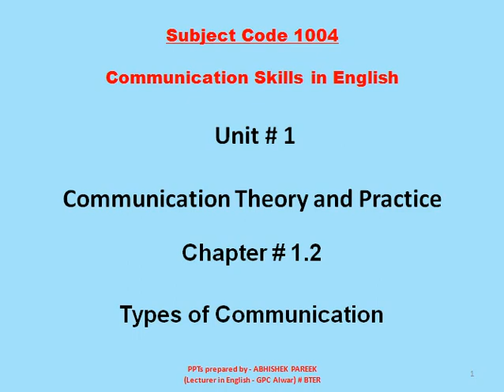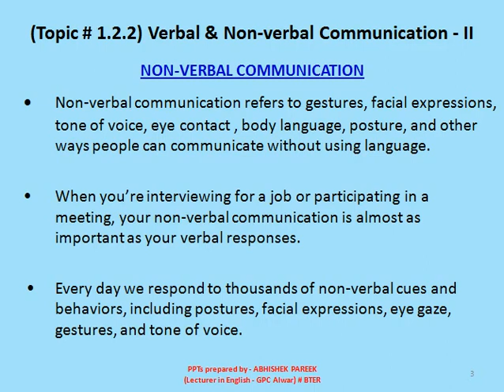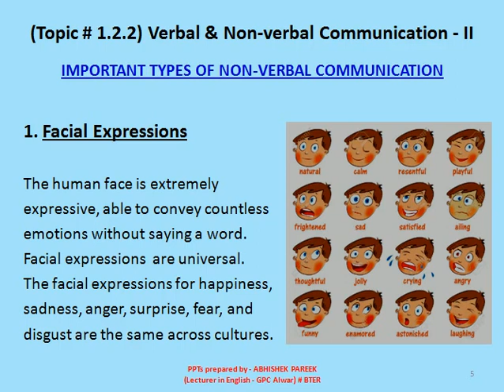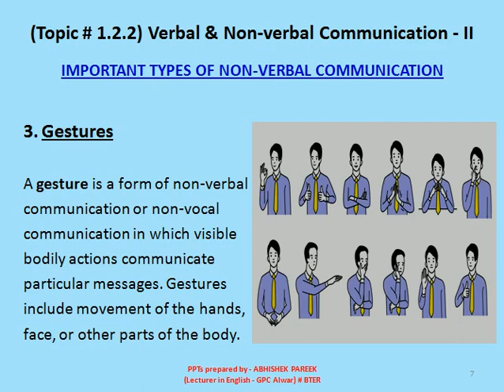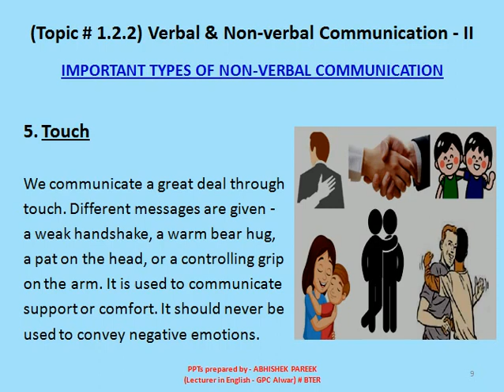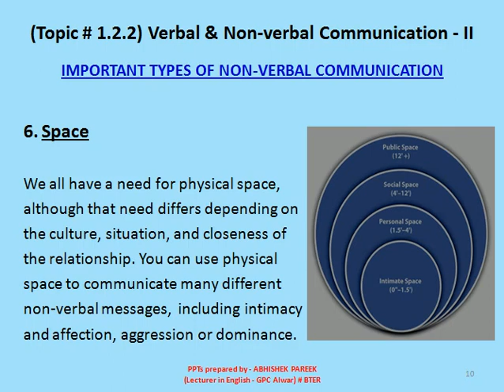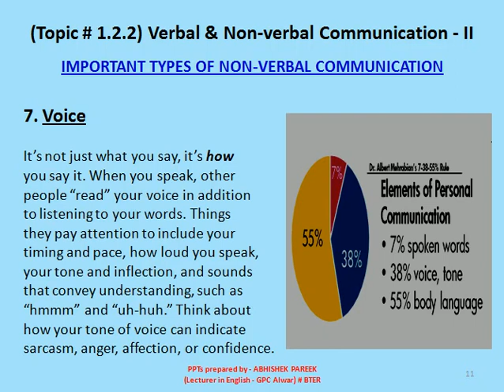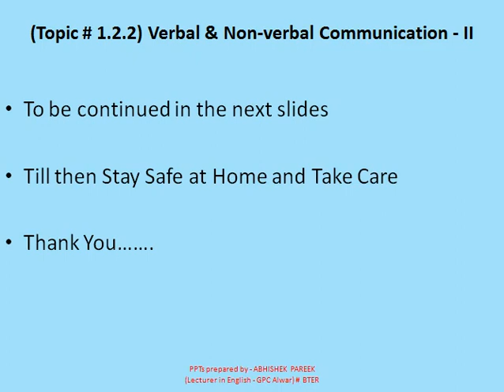1004 Verbal & Non-verbal Commun. - Part II by Mr. Abhishek Pareek (Lecturer in English - GPC Alwar)